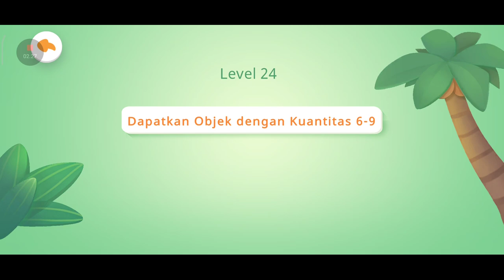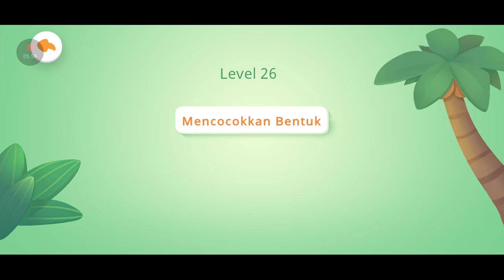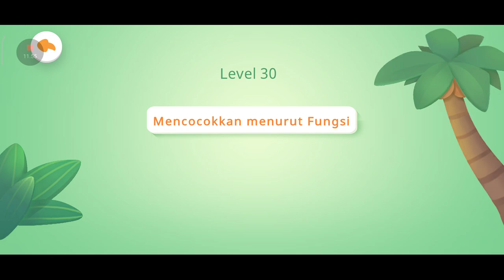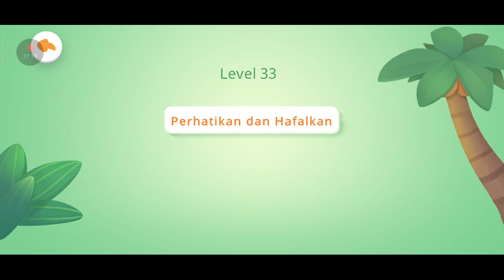Bayi panda | yuk kita belajar nama-Nama buah, hewan & huruf | babybus | mencari telor dino saurus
Jangan lupa Dukung dan lik Komen Saskeb Cenel Yutub  @bocilmeringis   bocil meringis ya,